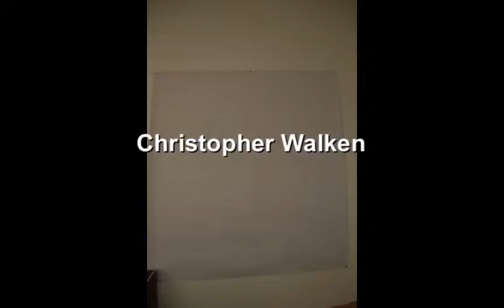Christopher Walken Drawing